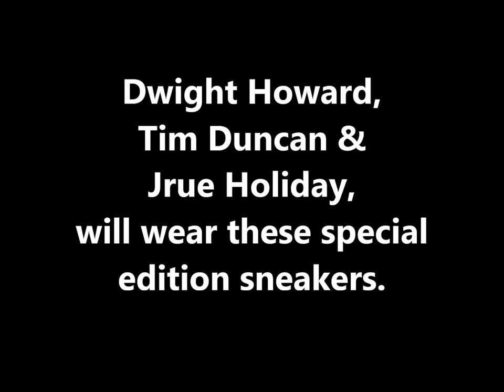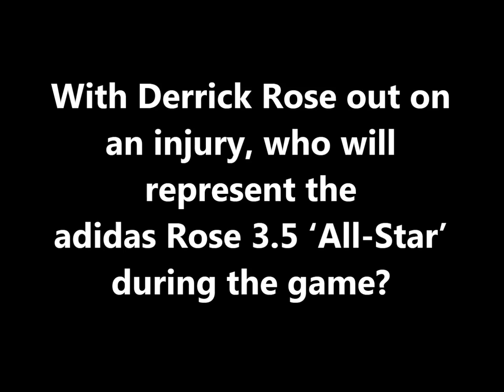Adidas Basketball 2013 NBA All-Star Sneakers Photos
With NBA All-Star Weekend almost around the corner, players will be rocking sneakers on the court in Houston and the photos are here.  Dwight Howard's D Howard Light, the Crazy Fast and the adizero Crazy Light 2, will be the featured sneakers at the 62nd NBA All-Star Game on February 17, 2013 at the Toyota Center in Houston, Texas, home to the Houston Rockets.  Dwight Howard, Tim Duncan and Jrue Holiday, will wear these special edition sneakers.

The All-star sneakers will feature an impact camouflage pattern, designed to stand out on the court, showcase bold style and evoke the exhilaration that comes from being faster than your opponent.

From adidas Basketball's press release:

The Crazy Fast  features an all-new SPRINTWEB design with tighter panels to improve support, reduce weight and make players quicker and more comfortable on the court. The design is inspired by the speed and power of a combustion engine and the drive inside players to dominate on the court. The bold, green zest NBA All-Star edition will be worn on-court by Jrue Holiday of the Philadelphia 76ers (East), Tim Duncan of the San Antonio Spurs (West) and Rising Stars Challenge and NBA All-Star Saturday Night participants.

The D Howard Light NBA All-Star edition signature shoe will roll-out in an impact camo red colorway for one of the most explosive players in the league -- seven-time NBA All-Star Dwight Howard. The D Howard Light is his lightest signature shoe to date and features more support and comfort. It features a reflective tongue made of chrome material inspired by the backside of a compact disc to pay homage to his passion for music. The chromed three stripes and heels will pop under the bright lights at the NBA All-Star game.

The adizero Crazy Light 2 NBA All-Star edition will roll-out in the impact camo green zest colorway. At 9.5 ounces, it is the lightest basketball shoe on the planet.

These All-Star edition sneakers will launch this Friday, February 1 at adidas.com and select Houston retailers.

Adidas Rose 3.5 All-Star:  Derrick Rose has been out most of the session on an injury, as a result, who will wear this edition at the All-Star Game?

and

Sincerely,

TheSuperCelebs10